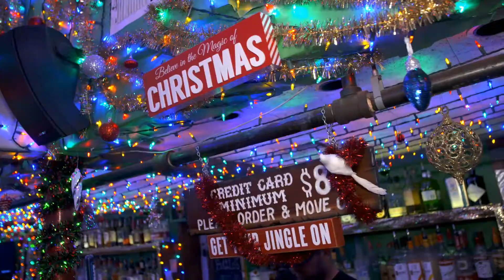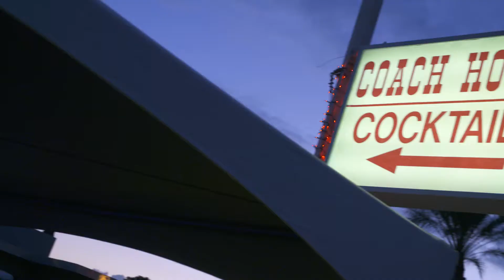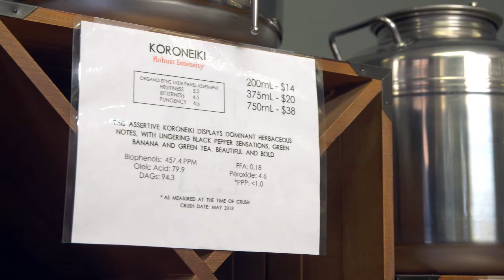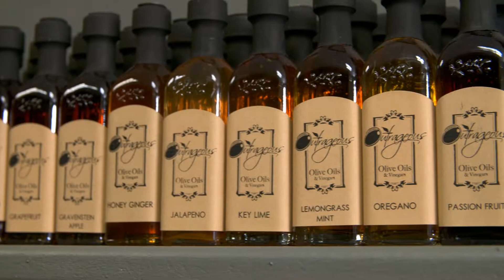Brad's Big Adventures Ep5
Christmas is always a great time for holiday specials, so Brad decided to have his own little special with a big name. Brad's Grandiose Christmas Extravagant Special has something for everyone.